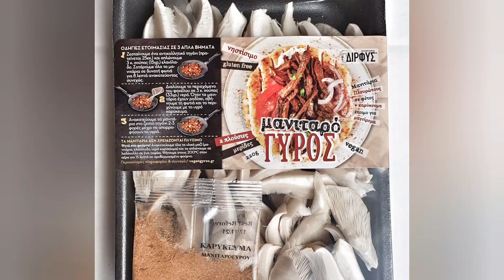Μανιταρόγυρος Δίρφυς | Dirfis Mushroom Gyros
Μαγειρική ιδέα του φίλου μας δάσκαλου και μάγειρα Μπάμπη Ζερβουδάκη  το έτος 2017.

Αγαπήθηκε από όλους εσάς στο "1ο Street Food Festival" της Χαλκίδας τον Μάιο του 2019.

O "μανιταρόγυρος Δίρφυς" είναι μία νέα μαγειρική πρόταση που απογειώνει τα μανιτάρια Πλευρώτους. Βασίζεται σε ολόφρεσκα Πλευρώτους παραγωγής μας τα οποία τεμαχίζονται σε  επιμήκεις φέτες που όταν προετοιμαστούν κατάλληλα σύμφωνα με το μίγμα καρυκεύματος που έχουμε ετοιμάσει, θυμίζουν τον κλασσικό γύρο από χοιρινό ή κοτόπουλο.

Πρόκειται  για γευστικό συνδυασμό σάλτσα σόγιας «soy sauce» με σάλτσα Γούστερ «Worchestershire sauce» και τριμμένα μπαχαρικά (ρίγανη, θυμάρι, πάπρικα,  κ.α.). Προσδίδει στα μανιτάρια Πλευρώτους πλούσια κρεάτινη και πικάντικη γεύση, χαρακτηριστικό χρώμα, κάνοντάς το να θυμίζει γύρο από κρέας. Το μίγμα των μπαχαρικών υπάρχει σε ξεχωριστό σακουλάκι μέσα στη συσκευασία (ποσότητα ίση για 2 μερίδες) ή δίνεται ξεχωριστά.

ΟΔΗΓIΕΣ ΧΡΗΣΗΣ:
Α. Προετοιμασία για 1 μερίδα
Προτεινόμενη 1 μερίδα: 110g μανιτάρι. Δόση καρυκεύματος για 1 μερίδα: 7g καρύκευμα Δίρφυς σε 16g νερό.

Οδηγίες για επαγγελματίες
ΒΗΜΑ 1. Διαλύετε το καρύκευμα σε νερό βρύσης και ανακατεύετε μέχρι να διαλυθεί. Εάν θέλετε να φτιάξετε 1 λίτρο προκειμένου να το έχετε έτοιμο σε μπιμπερό ακολουθήσετε την εξής αναλογία: 450g καρύκευμα σε 1λίτρο νερό. Διατηρείται στο ψυγείο 1 εβδομάδα.
ΒΗΜΑ 2. Σοτάρετε τα μανιτάρια σε πλατό ή τηγάνι με ελαιόλαδο (προτείνεται 116γρ. ελαιόλαδο ανά κιλό μανιταριών) ή ψήνετε (220οC για περίπου 15 λεπτά) στο φούρνο.
ΒΗΜΑ 3. Ένα λεπτό πριν το τέλος, προσθέτετε το καρύκευμα και συνεχίζετε να σοτάρετε μέχρι να δέσει η σάλτσα στα μανιτάρια  (περίπου 1λεπτό). Εάν επιλέξετε φούρνο, μπορείτε από την αρχή να ανακατέψετε τα μανιτάρια με το καρύκευμα και λίγο ελαιόλαδο και να ψήσετε..